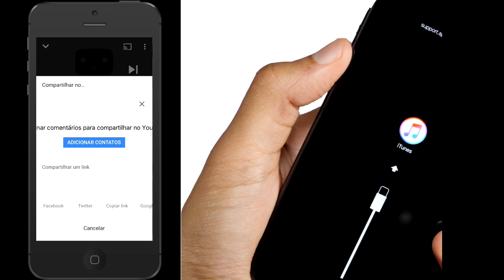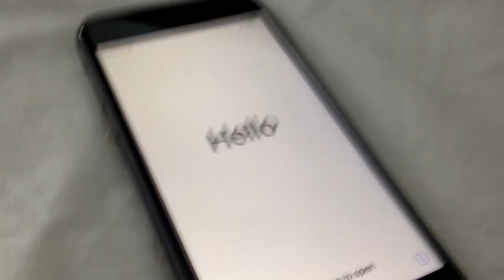RESOLVIDO !!! iPhone 8/8 Plus na tela do iTunes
Mostro neste video como fazer a restauração do seu iphone se ele estiver na tela do itunes, ou na tela de recuperação, saiba que se seu aparelho ja esta neste estado, nao tem como salvar os dados. Se voce fez um backup antes deste problema acontecer, é so restaurar do backup depois, pode ser do itunes ou do iCloud. .
Te Ajudei?